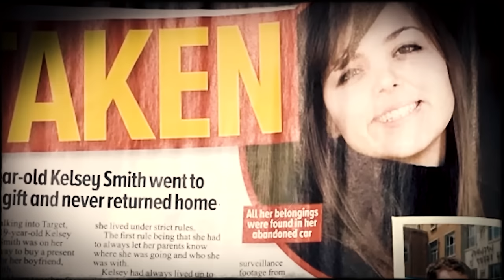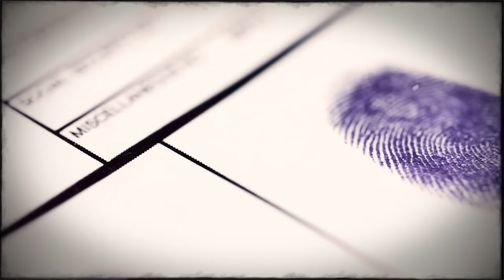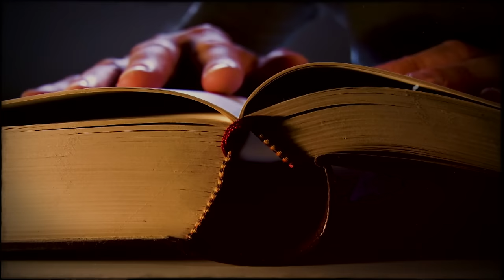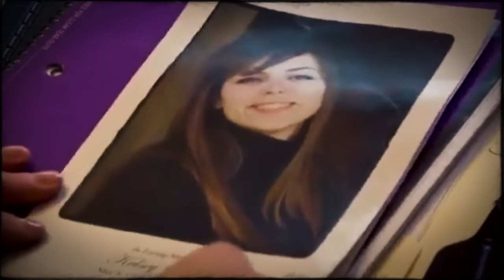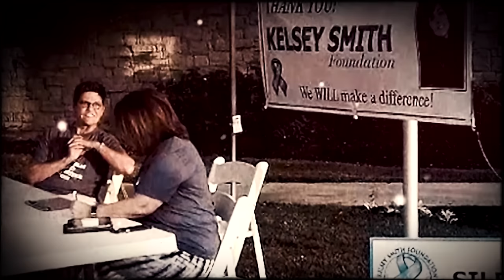The plot of the movie is in real life! True Crime Documentary.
The case of young Kelsey Smith shook not only the United States of America, but also the whole world, because it was widely covered in the international media. The girl was kidnapped in the afternoon in a rather crowded place. The search took almost a week because of the lack of possibility to track Kelsey's movements on the signal of her cell phone...